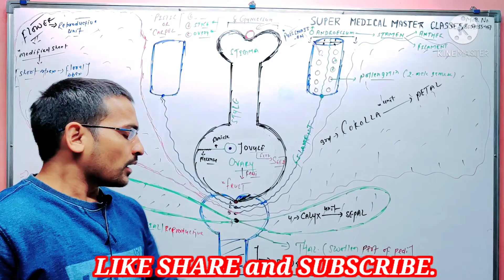STRUCTURE of FLOWER./NCERT.